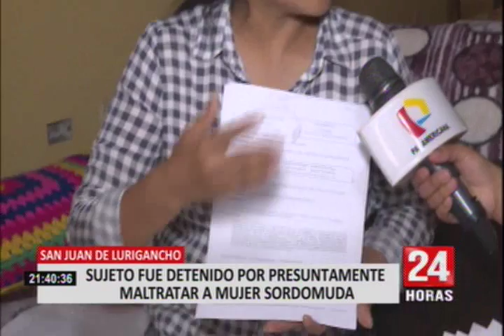SJL: denuncian que mujer sordomuda es maltratada físicamente por su pareja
En San Juan de Lurigancho, mediante un video denuncian que Guisella Melgarejo, una mujer sordomuda, estaría siendo maltratada por su pareja y por los familiares de este.

Al respecto, la suegra de la supuesta víctima, quien también aparece en el video, señala que no hay maltrato físico ni psicológico hacía Guisella Melgarejo como se comenta.

Según la familia del esposo de Guisella, que también es sordomudo, ella  tenía pensado abandonar la casa como lo hizo otras veces, y mostraron como prueba dos denuncias por abandono de hogar.